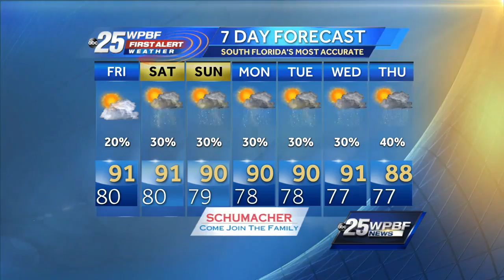Mike Updates the Weekend Forecast